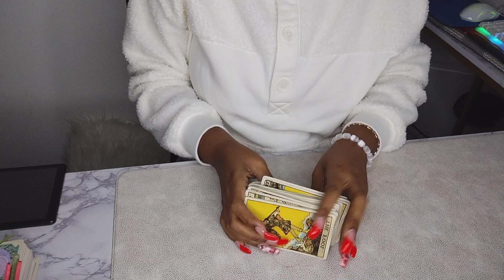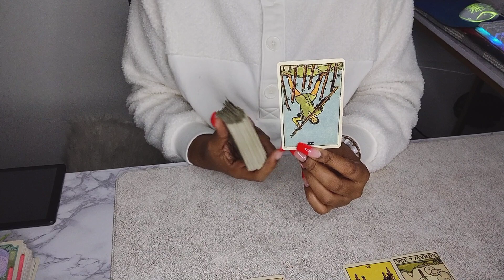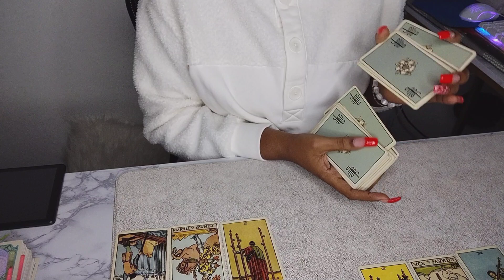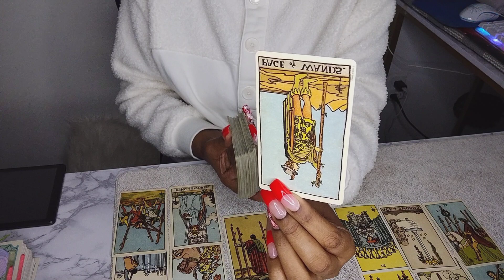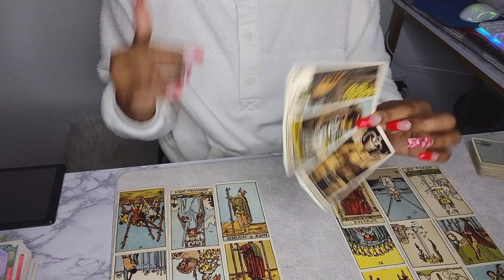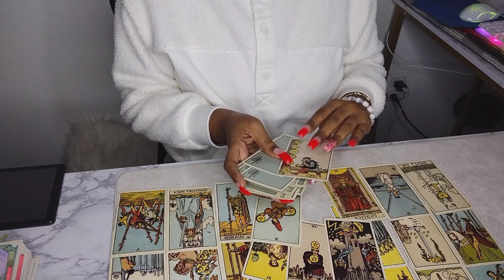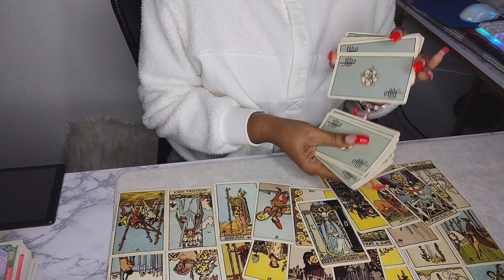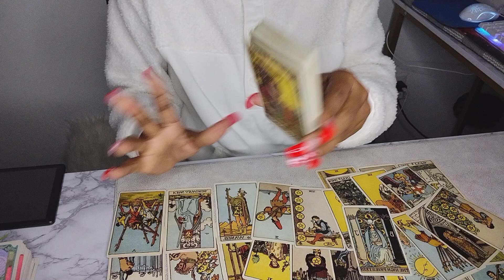Scorpio♏ "Major Downfall"Karma Never Forgets a Name! They Know What You Want